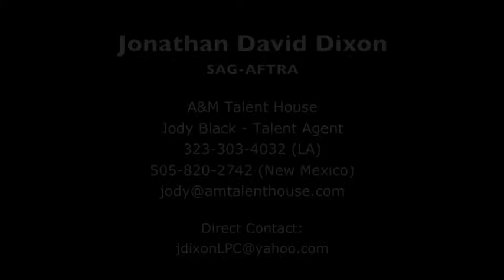Jonathan David Dixon: Western roles reel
Scenes from the AHC hit series GUNSLINGERS

Playing Buffalo Bill Cody and Ike Clanton

Jonathan David Dixon
SAG-AFTRA

Represented by:
A&M Talent House
Jody Black - Agent

See demo reels, a resume, a gallery of previous character photos, and quotes/reviews at:
IMDb: Jonathan David Dixon

“Very gentle, honest, subtle work.” ALAN ARKIN

“He’s good, isn’t he? Absolutely unique.” ANGELA LANSBURY

"That was fantastic." ROBERT TAYLOR (LONGMIRE)

"Thanks for your patience through all the setups and location change, maintaining your focus and cool throughout the night helped put Adam and me at ease [...] It would be an easy role to overact, but you kept it subtle and realistically in the moment. [...] You brought him to life beyond how we know him in our minds [...] To me the most amazing part was how much you were able to communicate through very subtle body language." NATHAN AND ADAM FREISE (writers/directors, NEWHOUSE)

"You were the right man at the right time for Ike Clanton and Buffalo Bill. Here’s hoping we’ll get to do more work together." CHRIS CASSEL (producer/director, GUNSLINGERS; founder, Castle Pictures, NYC)

as Father Flynn in DOUBT:
“... from the moment Jonathan Dixon, as Flynn, launches into his opening monologue an electrifying odyssey begins. Dixon not only appears a simulacrum of Kenneth Branagh, he evokes the Northern Irish actor/director’s thespian abilities." SANTA FE REPORTER

as Antonio Salieri in AMADEUS:
“Dixon’s role as ringmaster in this circus of deceit demands from him a dominant but not domineering stage presence. And he pulls it off flawlessly. Lean, tall and angular, he holds every eye. He manages to transmit as much emotive message in a grimace or arched eyebrow as he does in any line.” ALBUQUERQUE JOURNAL

as Dietrich Bonhoeffer in EMIL'S ENEMIES:
"Seldom have I read a play and known the subject and found the actual performance exceeded my expectations. Dixon's performance did just that for me." SANTA FE.COM

as Mark Twain in A FEW STOUT INDIVIDUALS:
"Dixon is so good as Clemens! The character's intelligence, frustration, greed, desire to help, all play across his face and body every moment. His face is transformed, eyes slitted and wary, it's no Dixon we've seen in any other play." CROSSWINDS WEEKLY

as Angus in THE DRAWER BOY:
“As the brain-damaged farmer, Angus, Dixon does a superb job, underplaying the character’s mental disabilities. The moments when Dixon offers spoonfuls of coffee to his friend, makes sandwiches, and simply looks out into space are often touching. SANTA FE NEW MEXICAN

“... pitch-perfect ...” SANTA FE.COM

“Dixon’s performance in THE DRAWER BOY was spellbinding ... flawlessly believable. I've been thinking about it all week.” SANTA FE RADIO CAFE